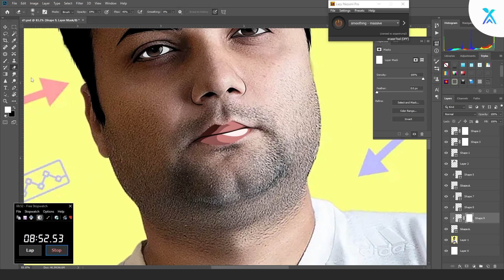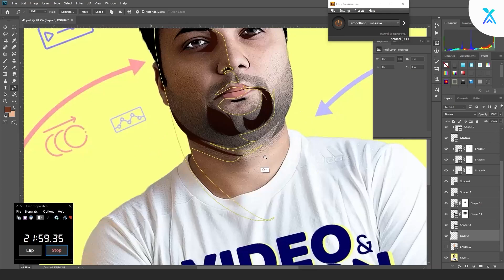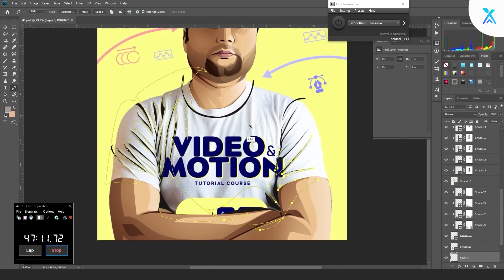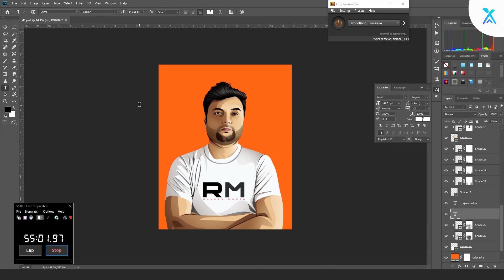Create Vexel Art Portrait | Rajeev Mehta | Speed Art | Photoshop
I created Vexel Art portrait of Rajeev Mehta. He is a well-known personality among youngsters. He is Graphic designer and filmmaker.He also offers graphic design training classes.